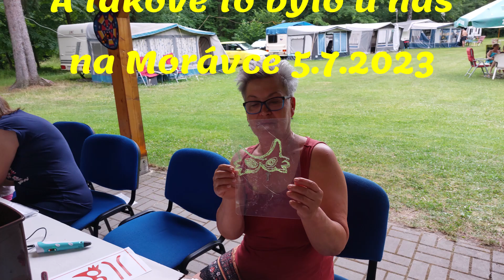Posezení u Morávky 5.7.2023 v pěti minutách.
Letní posezení na tábořišti Caravan Clubu Frýdek  - Místek na Morávce v Beskydech 5.7.2023.